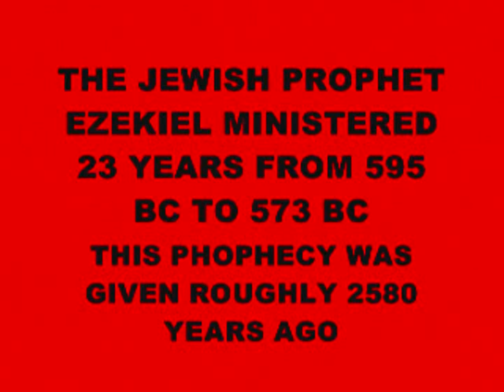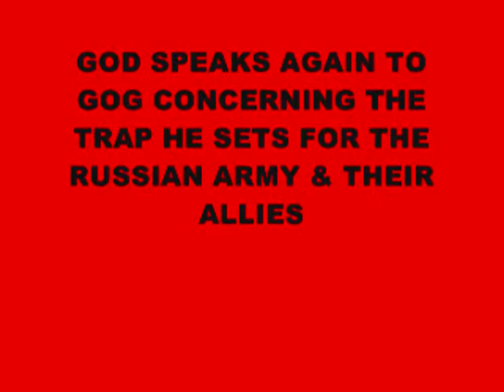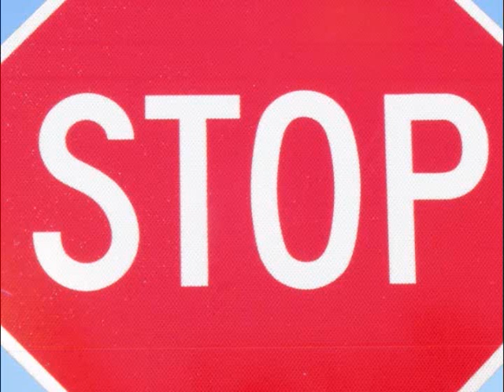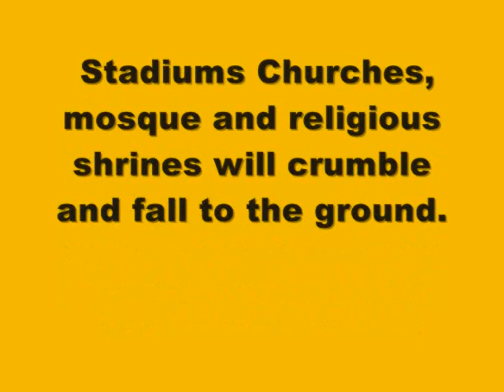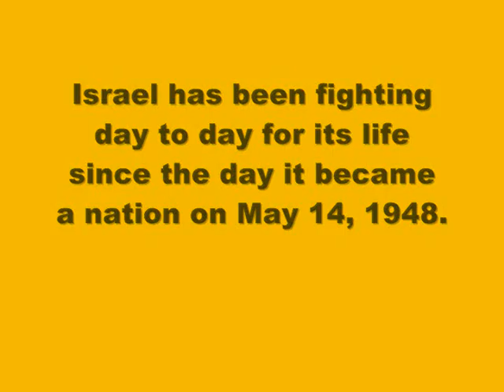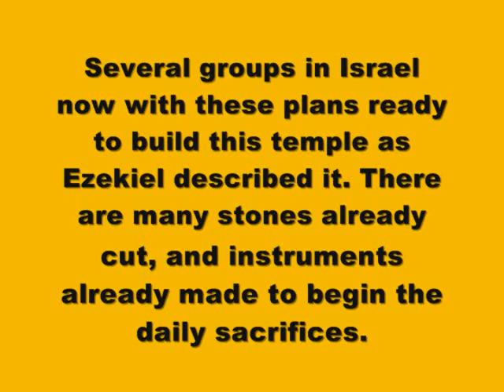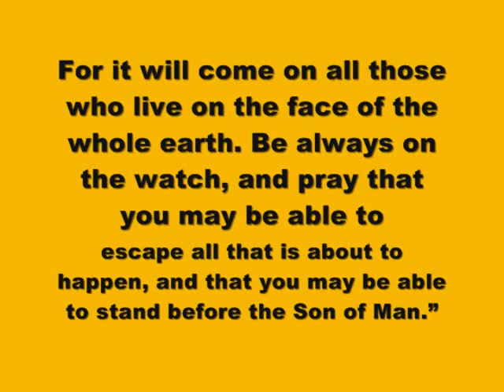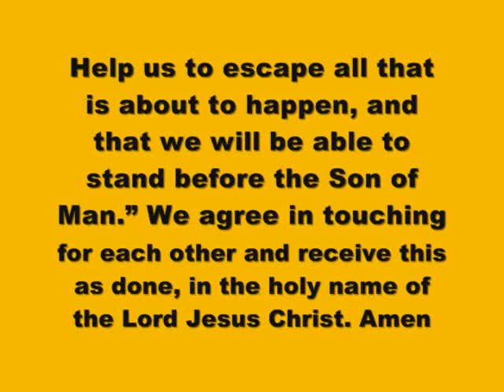DOMINICAN REPUBLIC IS FALLING INTO THE HANDS OF THE ANGRY GOD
"Prophecy "  politics war  Time End Beginning economy religion news World ISRAEL TURKEY RUSSIA IRAN 666 ANTICHRIST BIBLE CHRISTIAN GOD JESUS LORD PROPHESY PROPHET EZEKIEL 38 "END TIMES" Holy gospel Spirit america truth united germany england europe states ISRAEL canada australia china japan "United Nations" "United States" Kingdom Spain Asia Brazil European India Africa Britain Mexico London Sweden news army